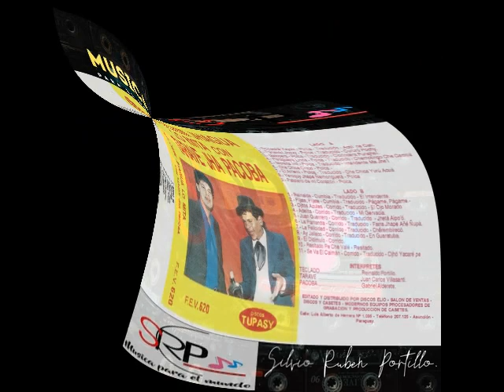Tarave ha Pakova VOL 1 Yapucami hagua - Lado A "Grabacion extraido de Casset y RemaSterizado"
Grabacion extraido de Casset y RemaSterizado por dj ruben portillo en RemaSteR Records